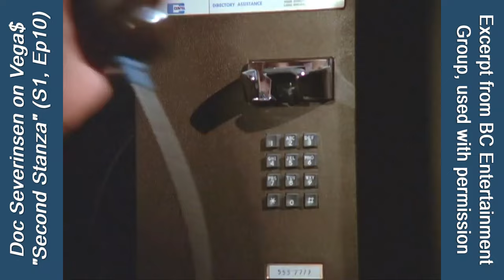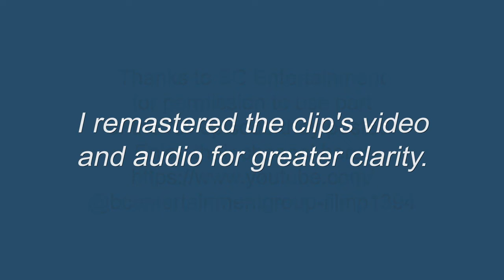Doc Severinsen, Trumpet: on Vega$ as Guest Star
A short video showing Doc's playing while a guest star on this episode ("Second Stanza"). He had more dialog than playing, but my goal is simply to highlight his playing. He doesn't play a song, but simple ad libs (that probably saved the studio from paying royalties on a song).